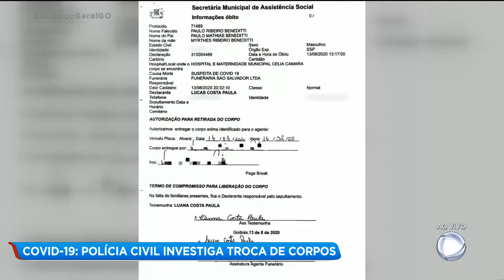COVID-19: POLÍCIA CIVIL INVESTIGA TROCA DE CORPOS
A TROCA DE CORPOS OCORRIDA NO HOSPITAL DE CAMPANHA INSTALADO NA MATERNIDADE CÉLIA CÂMARA ESTÁ SENDO INVESTIGADA PELA DELEGACIA DE HOMICÍDIOS DE GOIÂNIA. ESTÁ PREVISTO PRA AMANHÃ O DEPOIMENTO DOS FUNCIONÁRIOS DA FUNERÁRIA QUE RECOLHEU O CORPO ERRADO.